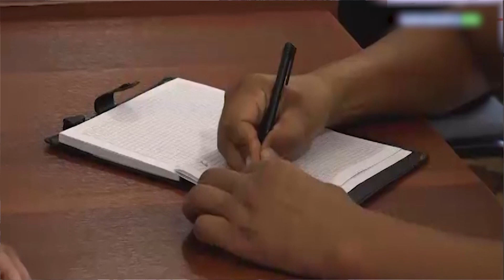Xodimning bir kuni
Termiz tumani Xalqobod mahalla fuqarolar yigʻini profilaktika katta inspektori kapitan Ulugʻbek Naimovning bir kunlik ish faoliyati